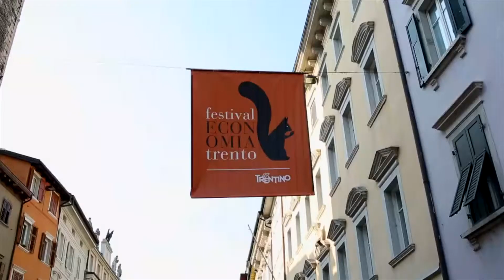Con Sanofi al Festival dell'Economia di Trento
Gli studenti della Facoltà di Comunicazione e Relazioni Pubbliche dell'Università IULM di Milano raccontano l'esperienza di brand reporter per Sanofi al Festival dell'Economia di Trento.